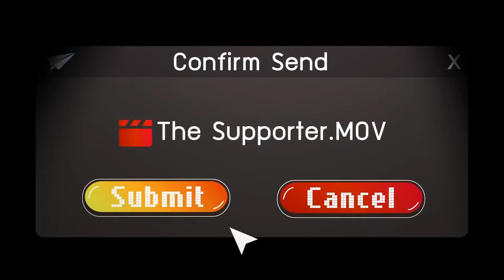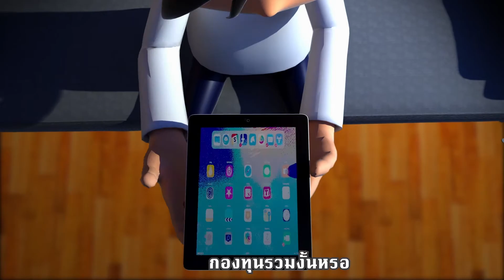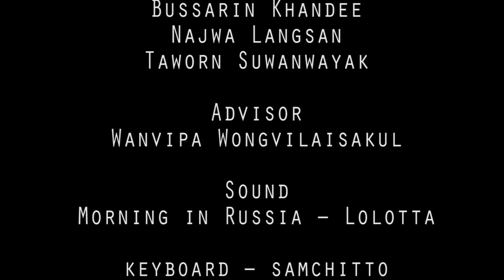The supporter | หนังออนไลน์ | เงินออมสร้างชาติ #4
รางวัลชนะเลิศ  หมวด Animation ประเภทนักเรียน – นักศึกษา
โครงการ Software Park - WealthMagik
เงินออมสร้างชาติ Awards Season 4  :  ตอน พ่อออมสอนลูก

ชื่อผลงาน : The supporter
ทีม :  WinWin
 สถาบันการจัดการปัญญาภิวัฒน์

แนวคิดของเรื่อง : การตั้งเป้าหมายและความตั้งใจมาเป็นหลักของเรื่อง ดั่งตัวเอก ที่มีเป้าหมายหลักคือการซัพพอร์ตให้เป้าหมายของทุกคนในครอบครัว และเว็ลธ์ เมจิกจะมาเป็นเสมือนผู้ช่วยซัพพอร์ตตัวเอกของเรื่องให้ผลักดันทุกเป้าหมายให้เป็นจริง

ติดตามผลงานการประกวดได้ที่
Facebook : SoftwarePark WealthMagik Animation Award